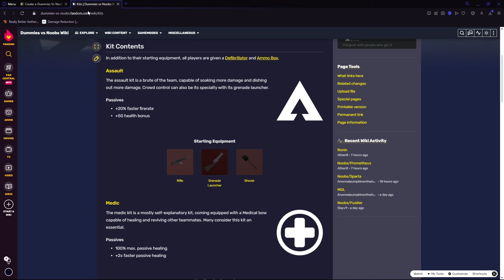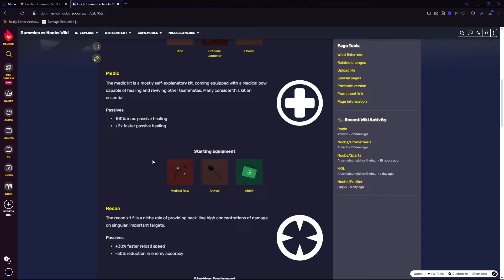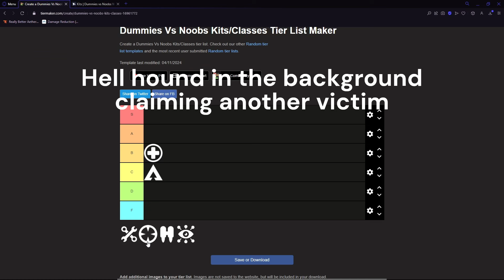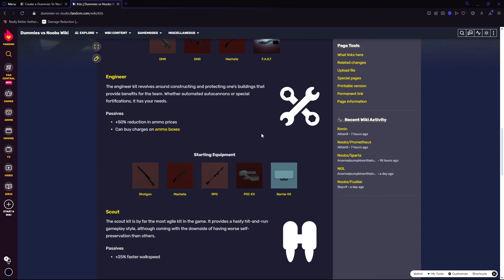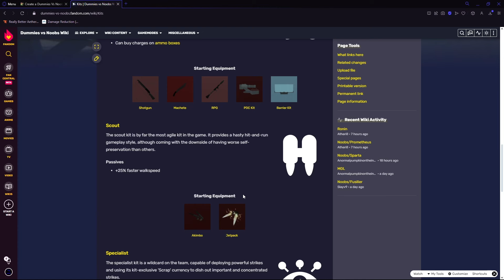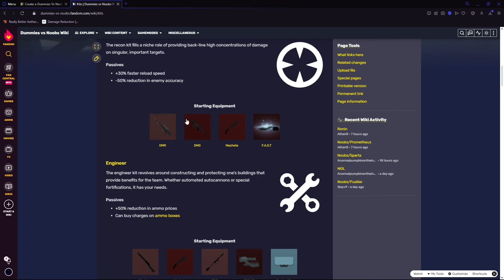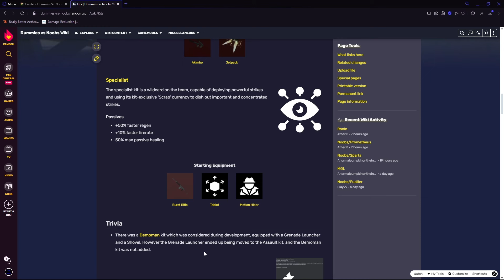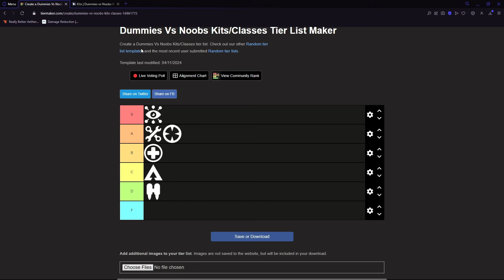Class Tier List 2 (Dummies Vs Noobs)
With changes and new updates along with a improved skill level, a new tier list on the games kits with a fresh overview. This is based around an average team comp in siege/hell. Tried to make this one shorter and feature a bit more editing, so I hope you enjoy! Sorry scouts.

Timestamps:
0:00 - Start lol
0:47 - Assault
3:53 - Medic
7:22 - Recon
12:13 - Engineer
16:25 - Scout
21:18 - Specialist
24:39 - Yappery (Opinions on reworks)